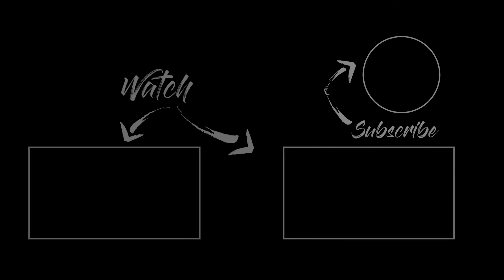Foreigner Reaction To Indian Bikers | World Ride Leg 2 | Day 33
Welcome to our Cherry vlogs , where we embark on an incredible adventure exploring the world! Join us on Day 33 of World Ride Leg 2, as we capture captivating moments of People's reaction to Indian bikers. Get ready to witness an awe-inspiring blend of cultures, thrilling encounters, and breathtaking landscapes. Let's explore the world together!